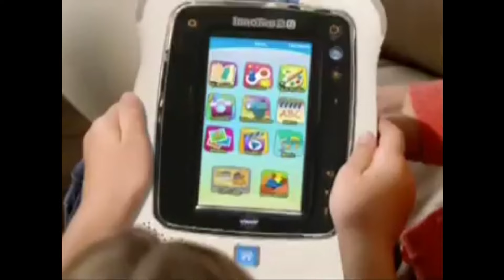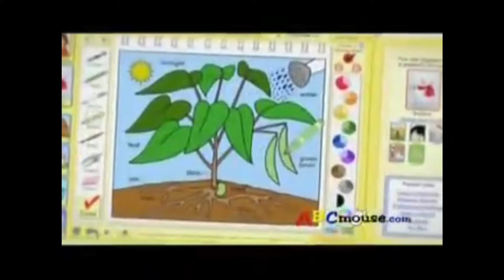Oobi Commercial Break 2012(Part 3)500 Subscribers Special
Credit To Rare Noggin Stuff